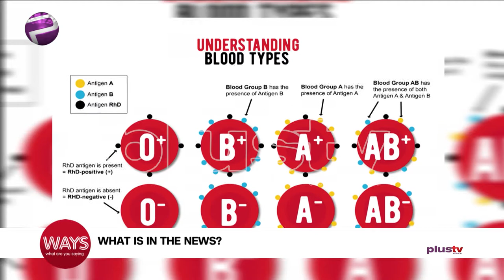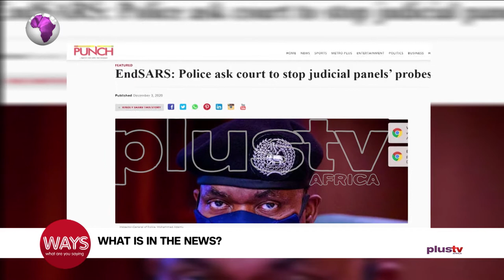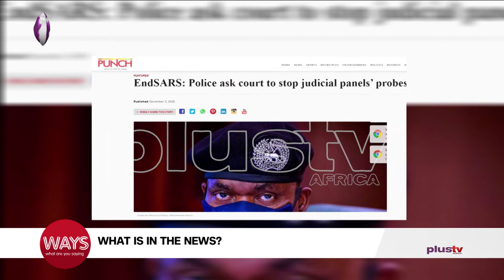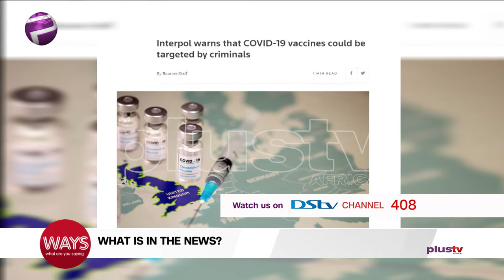Blood Type That Save From Covid19, Police Ask Court To Stop Judicial Panel's Probe, Etc | Ways